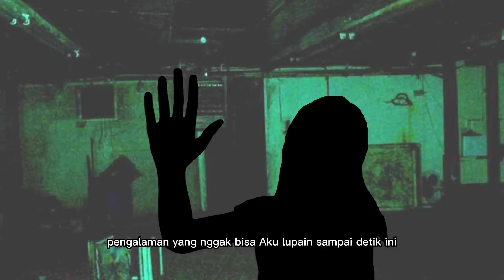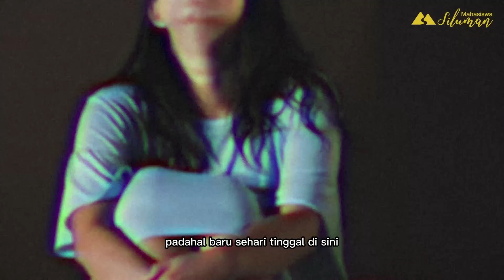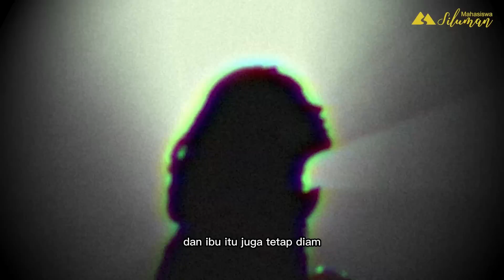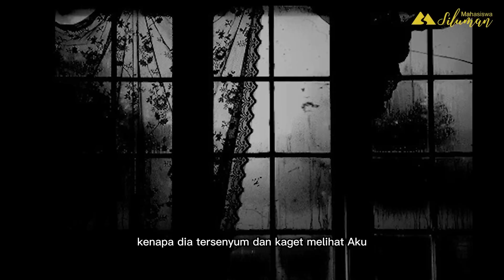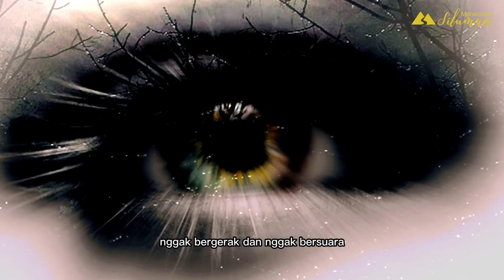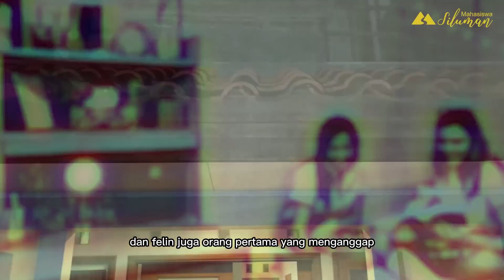RITUAL ANEH IBU KOST BIKIN MERINDING! Kisah Horor MAHASISWA Tinggal di Kosan Berhantu JOGJA!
Sumber : Payung Hitam